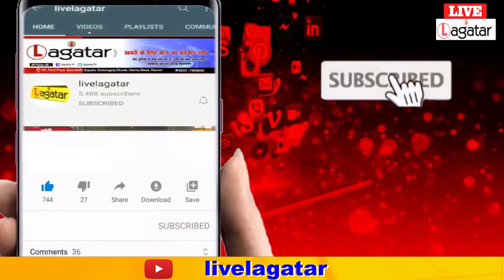स्पेशल ब्रांच ने ED के अधिकारियों को पूछताछ के बाद दिया अंदर आवास जाने ll Live Lagatar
स्पेशल ब्रांच ने ED के अधिकारियों को पूछताछ के बाद दिया अंदर आवास जाने ll Live Lagatar#jharkhand